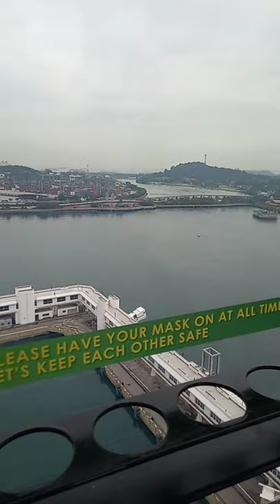Harbourfront tower to Sentosa Island 2nd Oct 2021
Thank you!! View from the cable car while travelling over the Singapore Cruise center acrossthe Keppel straits and to Sentosa.
Get to see the beautiful green sea below. Kind of Greenish blue. Panoramic view of Sentosa Island end to end!